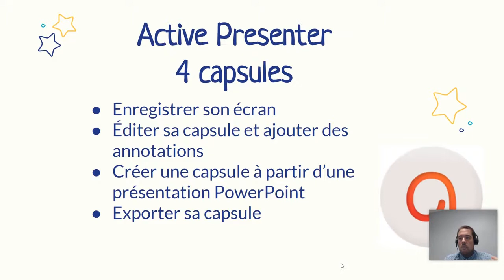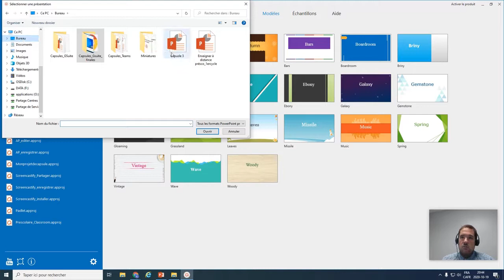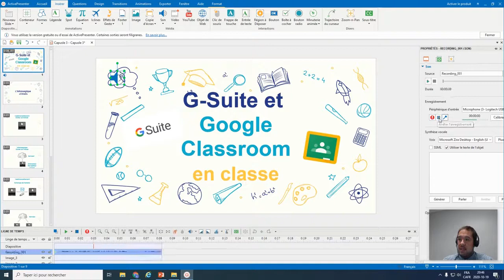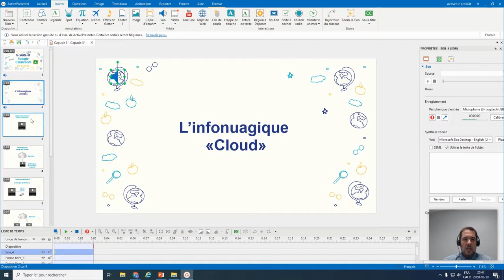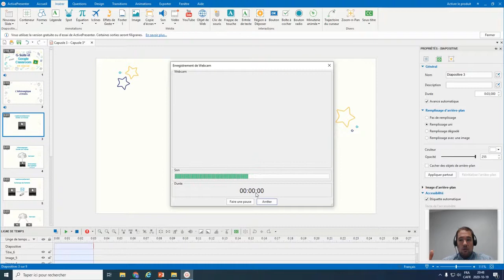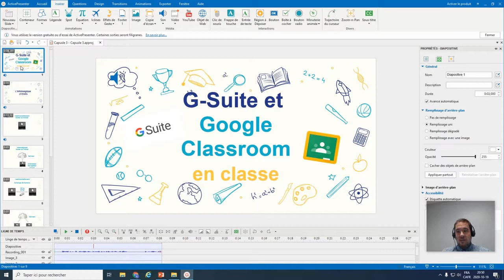Tutoriel Active Presenter - Capsule à partir d'une présentation PowerPoint